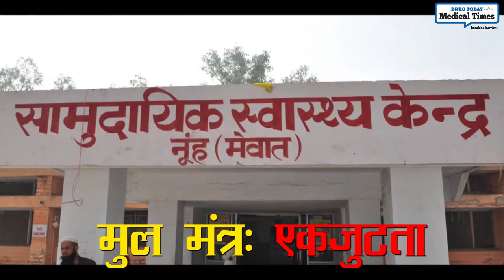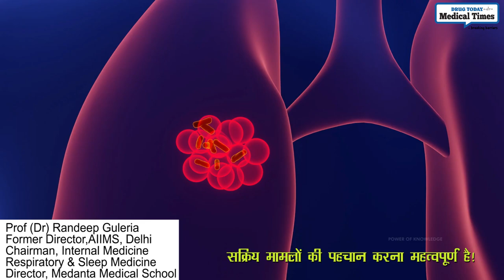Will India be TB FREE BY 2025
Do You Think India Will Be TB-Free by 2025?

What lies ahead in the Fight Against Tuberculosis Is India's lofty target of eliminating tuberculosis entirely by the year 2025 realistic?

This video provides a glimpse of lthe obstacles and solutions to the problem of tuberculosis in India.

 We cover government measures, technical improvements, and community involvement, but more work remains to eradicate tuberculosis from the country.

 Join us as we investigate the next steps toward a TB-free India. Listen up for updates on:- Tuberculosis data in India right now government programs and initiatives to combat tuberculosis India's fight against tuberculosis (TB) is a public health priority, and the country is committed to ending the disease by 2025. Healthcare in India is an important part of this effort.